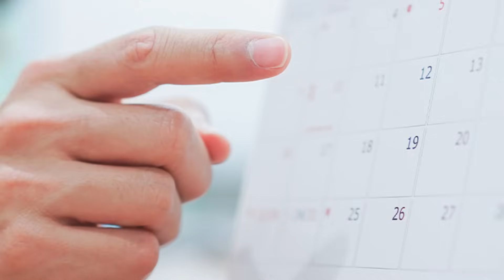Crimes Of The Week Int'l: Sept 15, 2023 | Poland House Of Horrors & MORE World Crime News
Chapters:

00:00 - Intro
00:11 - Tokyo, Japan
01:37 - Pahang, Malaysia
03:52 - Chelmsford, England
05:11 - Canberra, Australia
07:41 - Delhi, India
09:06 - Metro Manila, Philippines
11:28 - Bangkok, Thailand
13:16 - Czerniki, Poland

Read More About This Week’s Cases:

UK Woman Charged With Murder Of Elderly Parents Missing Since 2018

Japanese Man Arrested For Attacking Taxi Driver, Stealing Taxi After Refusing To Pay Fare

Polish Father & Daughter Arrested After Bodies Of Infants Found At Home

Thai Man Wrongfully Jailed After Friend Uses His ID After Arrest

Indian Man Takes Time Off Work, Uses It To Plan & Carry Out Boss’s Murder

Philippines Airport Worker Robs Traveller, Tries To Cover Up Crime By Eating Evidence